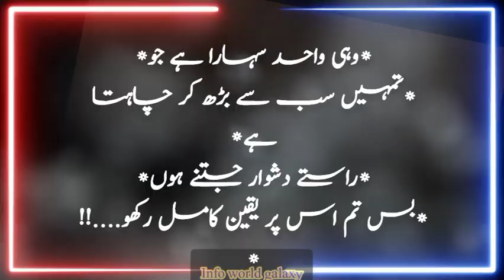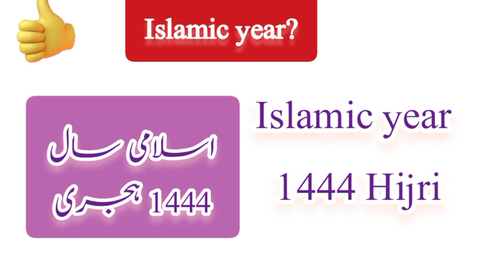Islamic Hijjri today calendar 2023|Aj chand ki kiya tarikh h|Moon date in Pakistan#rajjabstatus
Hijjri date today calendar 2022|Aj chand ki kiya tarikh h|अज चंद की कोंसी तारिख एच
Today in Pakistan,Bangladesh,India Moon date  is 29 jamadi ul Sani  1444

you're quires:
Today Calendar
punjabi tarikh
Calendar 2023
urdu Calendar
Islamic hijrri date
Islamic date
Islamic Calender
Urdu Calendar
Urdu Calendar 2023
Aj ka urdu Calendar 2023
January 2023
Rabiul Akhir 2023
December islami tarikh

December Desi tarikh kiya h
Desi date kiya h
katik ki kiya tarikh h
katik date today
aj bahdhon ki kiya tarikh h
2022 desi tarikh
November month 2023 desi tarikh